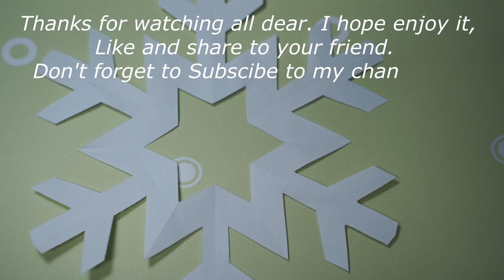Origami SnowFlakes - How To Make Origami Snowflakes - DIY - PaperMade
Hi all dear, This video instruction I will show you how to make origami snowflake.
  For making this origami I have used paper side: 15cm (square paper)